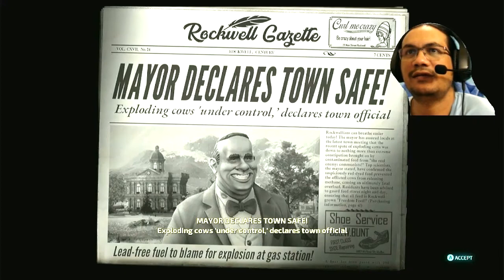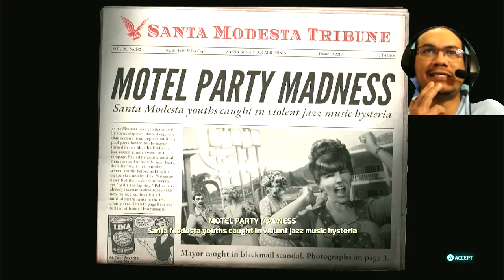Reintegration therapy needed after playing this one! ,Lets Play Destroy All Humans!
Destroy All Humans! is an open world action-adventure video game franchise that is designed as a parody of Cold War-era alien invasion films. Destroy All Humans! and Destroy All Humans! 2 was released for the PlayStation 2 and Xbox; Destroy All Humans! Big Willy Unleashed was released for the Wii; and Destroy All Humans! Path of the Furon was released for the Xbox 360 and PlayStation 3. A remake of the original game and its sequel were developed by Black Forest Games and were released in 2020 and 2022, respectively.

The two main protagonists of the series are voiced by J. Grant Albrecht and Richard Steven Horvitz, with the exception of the game Big Willy Unleashed, in which actors Sean Donnellan and Darryl Kurylo portray the characters. The musical score for the series is performed by composer Garry Schyman.